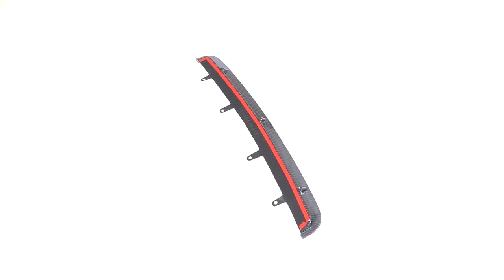BMW 5 Series F90 M5 Sedan Pre-LCI Dry Carbon Fiber Front Bumper Lip Chin Spoiler ML-1277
BMW 5 Series F90 M5 Dry Carbon Front Lip Spoiler